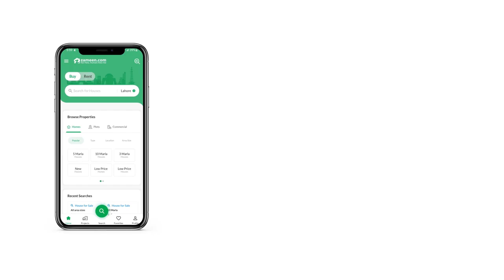10 MARLA PLOT FILE FOR SALE IN CITI HOUSING SOCIETY GUJRANWALA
* Citi Housing Gujranwala
* Block-HH Extension
* Block-ii & JJ
* Developed Plots On 18 Month
* Easy Instalment Plan

* Plot Size
  (10 Marla)